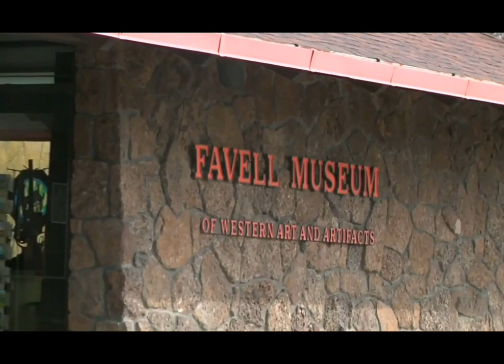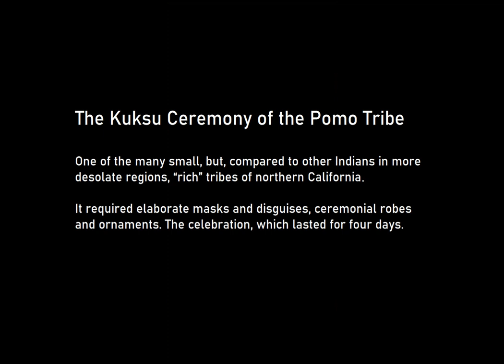The story of "Kuksu, Ceremony of the Pomo."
The story of "Kuksu, Ceremony of the Pomo." As portrayed by Mort Kunsler, famed U.S. illustrator. Narrated by FM Curator, Pat McMillan. Painting on display in Link River Gift Shop.